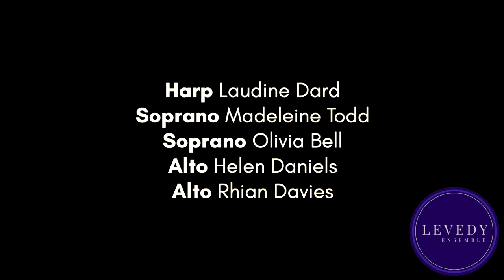Alone, Together (2022) – Levedy Ensemble (London Premier Highlights)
‘Alone, Together’ is a collection of songs and responsive soundscapes written for vocal and harp chamber group Levedy Ensemble.

The song cycle explores themes of loss, apathy, and hope during the pandemic, and uses words from seven multi-generational female poets chosen by Levedy to tell its story. Reading these poems showed me how timeless a feeling loneliness is, and in each piece I explored a stage of grief, looking at how the poems responded to solitude – categorising them from despising, to enjoying and accepting the feeling.

The London premier took place at St Pancras Old Church on April 9th 2022. The song cycle is approximately 30 minutes.

Harp – Laudine Dard
Soprano – Madeleine Todd
Soprano – Olivia Bell
Alto – Helen Daniels
Alto – Rhian Davies

1. Alone 0:00
2. Soundscape #1 1:33
3. The Separation 2:07
4. Soundscape #2 3:09
5. We Never Said Farewell 3:38
6. Farewell (Lebt Wohl) 4:56
7. Soundscape #3 7:28
8. On The Death of a Young Lady of Five Years of Age 8:03
9. Soundscape #4 10:33
10. Solitude of Space 10:57
11. Soundscape #5 11:43
12. Midnight Poem 12:20

Alone – Sara Teasdale (1884 – 1933) [Full Poem]
I am alone, in spite of love,
In spite of all I take and give —
In spite of all your tenderness,
Sometimes I am not glad to live.

I am alone, as though I stood
On the highest peak of the tired gray world,
About me only swirling snow,
Above me, endless space unfurled;

With earth hidden and heaven hidden,
And only my own spirit's pride
To keep me from the peace of those
Who are not lonely, having died.

The Separation – Sarah Louisa Forten Purvis (1814 – 1883) [Excerpt]
'Friend after friend departs.'

And they are gone-that little band
Of friends-the firm and true!
We feel the void which absence makes,
With joy, and sorrow too.

We joy that duties call them forth,
Clad in an armor bright;
With shield of faith, their surest guard,
And sword of truth and light.

We bid God speed their parting steps,
And bless the righteous cause:
Where'er the path of duty points,
May duty never pause.

Their works shall live when other deeds,
Which ask a nation's fame,
Have sunk beneath Time's whelming wave,
Unhonored and unnamed.

We Never Said Farewell – Mary Elizabeth Coleridge (1861 – 1907) [Full Poem]
We never said farewell, nor even looked
Our last upon each other, for no sign
Was made when we the linkèd chain unhooked
And broke the level line

And here we dwell together, side by side
Our places fixed for life upon the chart
Two islands that the roaring seas divide
Are not more far apart

Farewell (Lebt Wohl) – Annette von Droste-Hülshoff (1797 – 1848) [Combined English and German Excerpt]
Farewell! There can be no other way
Spannt flatternd eure Segel aus
Left alone and castle bound I stay
In this desolate (Im öden) geisterhaften Haus

Lebt wohl! And take with you my heart
Und meinen letzten Sonnenstrahl
Er scheide, scheide nur sogleich
For sometime soon must it be gone

Leave me with my lakeside swell
Mich schaukelnd mit der Wellen Strich
Allein mit meinem Zauberwort
The alpine spirit und meinem Ich

Abandoned but not lonely
Shattered but not crushed
Solange noch das heil'ge Licht
Auf mich mit Liebesaugen blickt

So long as I may stretch my arm
In freedom to the heavens above
Und jedes wilden Geiers Schrei
Awakes in me the muse I love

On The Death of a Young Lady of Five Years of Age – Phillis Wheatley (1753 – 1784) [Excerpt]
From dark abodes to fair etherial light
Th' enraptur'd innocent has wing'd her flight;
On the kind bosom of eternal love
She finds unknown beatitude above.

This known, ye parents, nor her loss deplore,
She feels the iron hand of pain no more;
The dispensations of unerring grace,
Should turn your sorrows into grateful praise;

"Thou, Lord, whom I behold with glory crown'd,
"By what sweet name, and in what tuneful sound
"To thee let all their graceful voices raise,
"And saints and angels join their songs of praise."

Perfect in bliss she from her heav'nly home
Looks down, and smiling beckons you to come;

Freed from a world of sin, and snares, and pain,
Why would you wish your daughter back again?

Solitude of Space – Emily Dickinson (1830 – 1886) [Full Poem]
There is a solitude of space
A solitude of sea
A solitude of death, but these
Society shall be
Compared with that profounder site
That polar privacy
A soul admitted to itself —
Finite infinity.

Midnight Poem – Sappho (630 BCE – 570 BCE) [Full Poem]
The moon and the Pleiades have set,
it is midnight,
and the time is passing,
but I sleep alone.